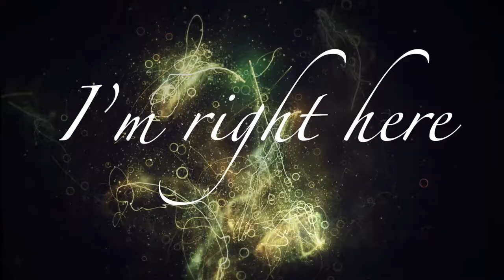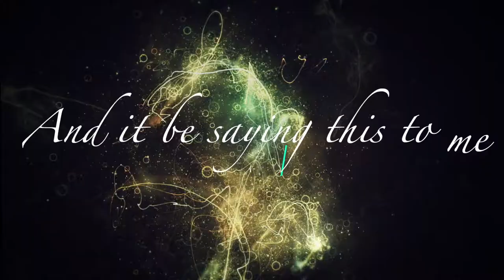Just Married Lyric Video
This song takes you on a Journey on how I choose to get married not to my wife but to the lifestyle i live.